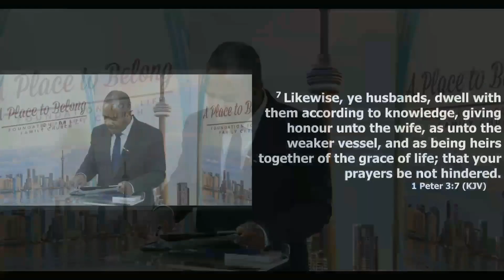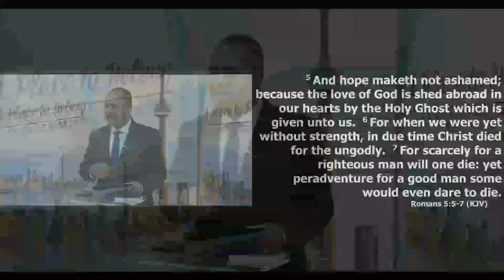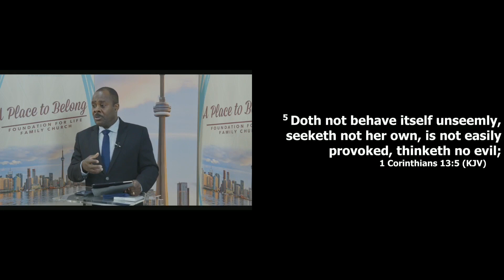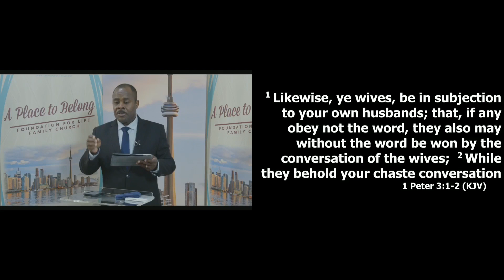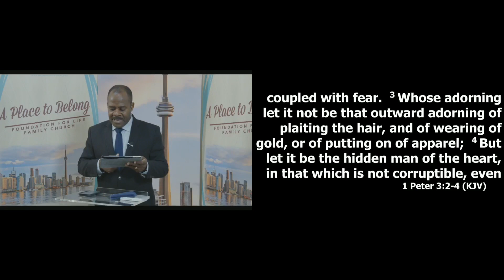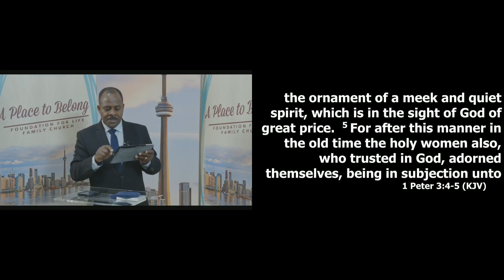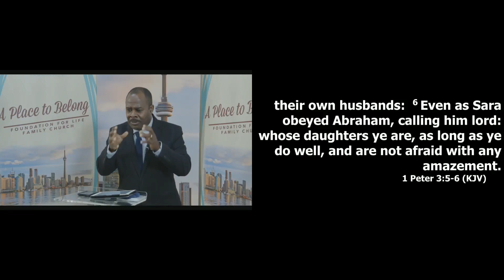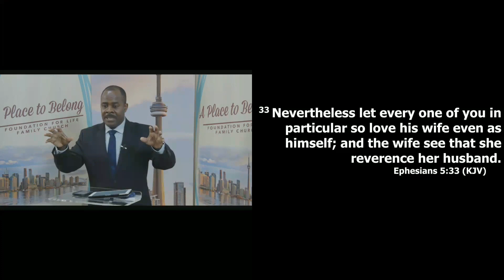The Wife's Superpower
Understand God’s Plan for your Marriage
Whether you are married or planning to get married in the future, this message in our current series, Keys to a Peaceful Marriage and Home, will inform and equip you to understand how to co-operate with God's plan for your marriage.